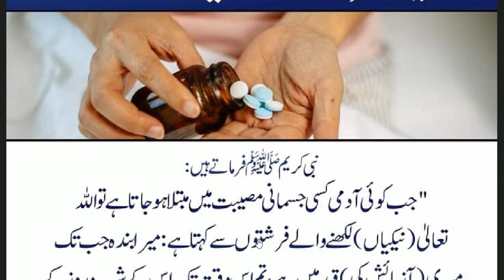Bemar mareez Kay liye Khushkhbri | Hadees Nabvi | hadith